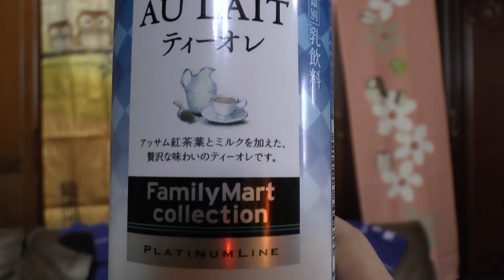ティーオーレ ファミマのプレミアムコレクションシリーズ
ティーオーレ ファミマのプレミアムコレクションシリーズを購入し飲んだ感想を解説した動画です。